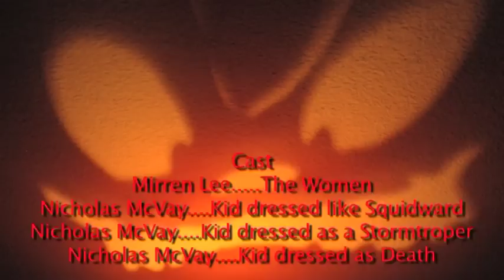Trick or Treat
This is a lego movie i made for Halloween.

Happy Halloween